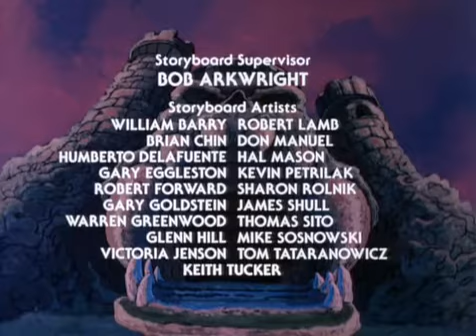He Man and the Masters of the Universe Folge 78 - Stratos Verrat